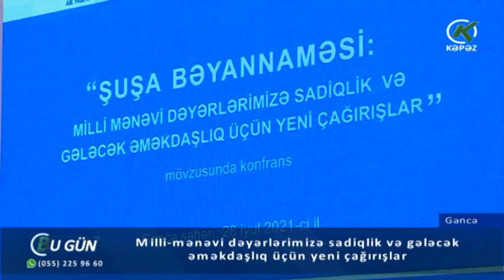Milli-mənəvi dəyərlərimizə sadiqlik və gələcək əməkdaşlıq üçün yeni çağırışlarVideo Player